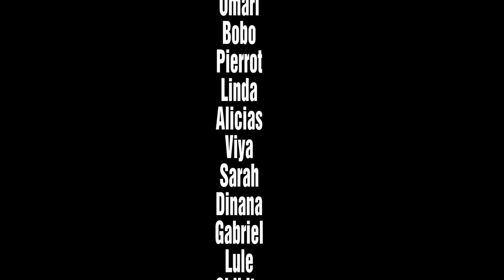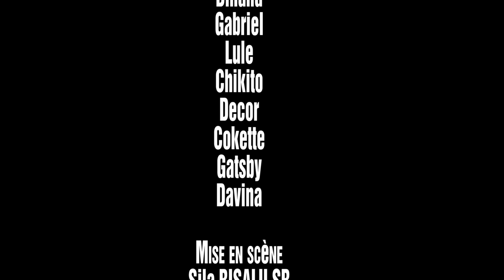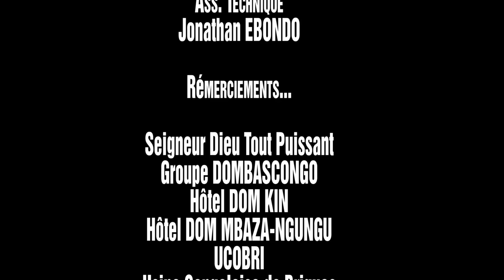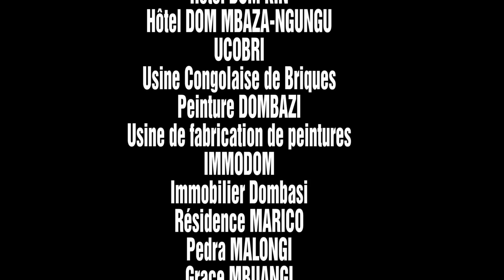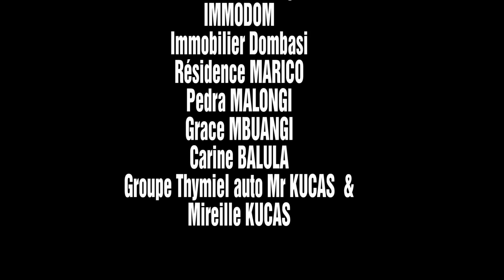LE RESSENTIMENT Ep6 | Film Congolais | Sila Bisalu Doutshe Bobo Dinana Dacosta Viya Gabrielle Decor